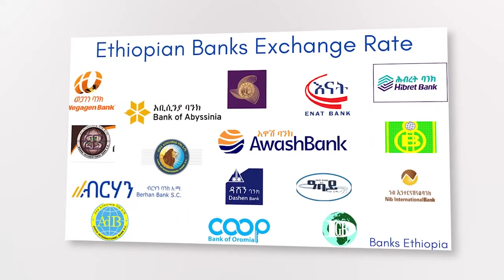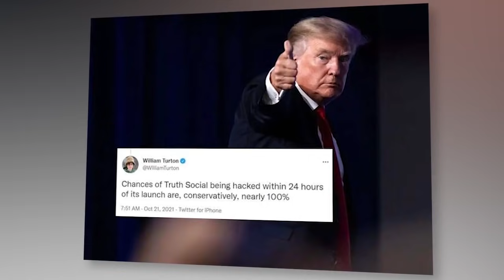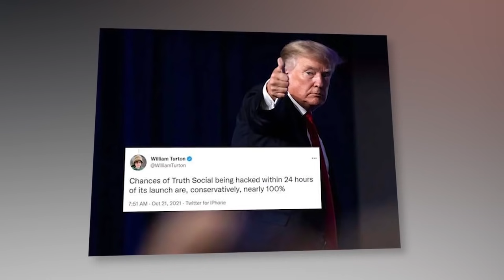ዕለታዊ ዜናዎች || የተከፈተብንን ጥቃት ለመመከት ሁሉም ይደራጅ - መንግስት | ሱዳን ከኢትዮጵያ በወረረችው ግዛት የሰበሰበችው ምርት | ሱዳን እና ግብጽ. .